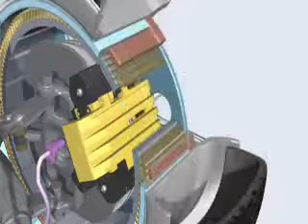Siemens VDO eCorner Project